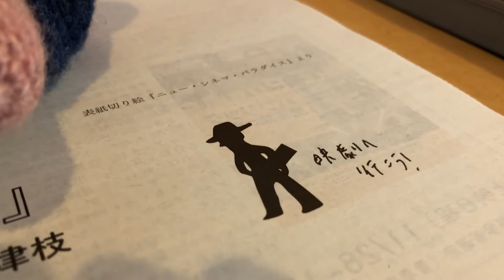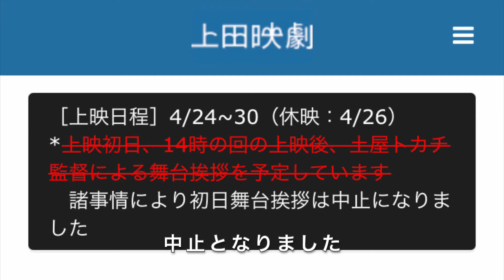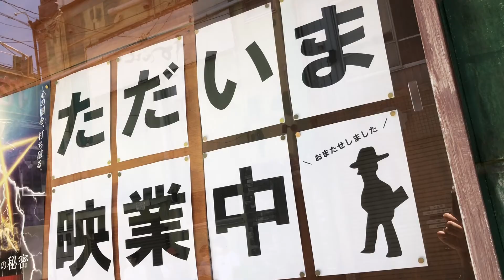映画『アリ地獄天国』2021年4月24日より上田映劇にて上映開始！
今週は上田映劇で4月24日より公開される映画『アリ地獄天国』を劇場支配人よりご紹介します。